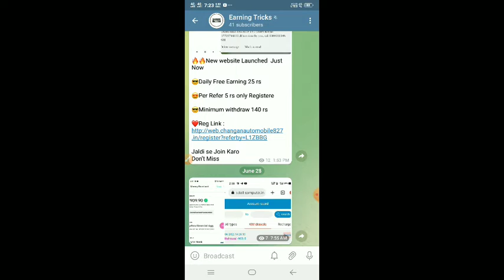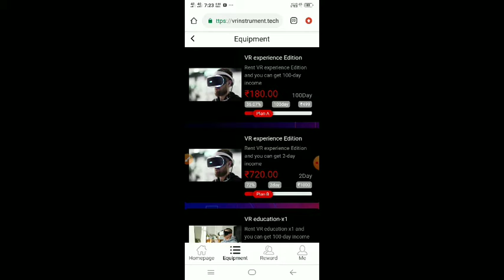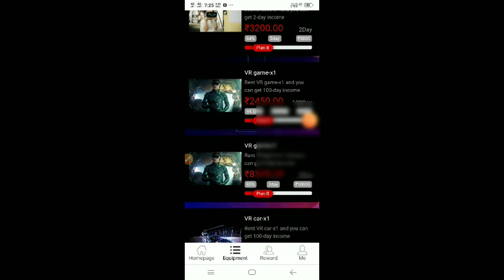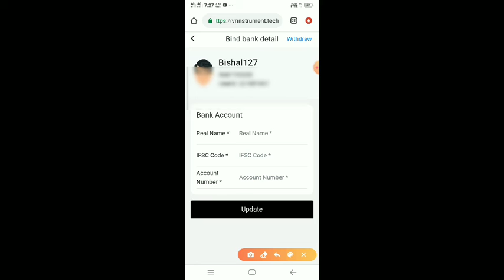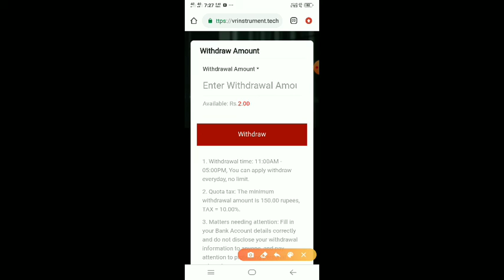Vr Instrument app || vr Instrument payment proof || New Earning App Today || vrinstrument app​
☑️  APP LINK:-

Topics Cover 👇
vr Instrument App Payment Proof,
vr Instrument Earning App,
vr Instrument App,
vr Instrument,
vr Instrument full plan,
vr Instrument full details,
vr Instrument real or fake,
vr Instrument website,
vr Instrument Se Paise Kaise Kamaye,
vrinstrument,
vrinstrument app,